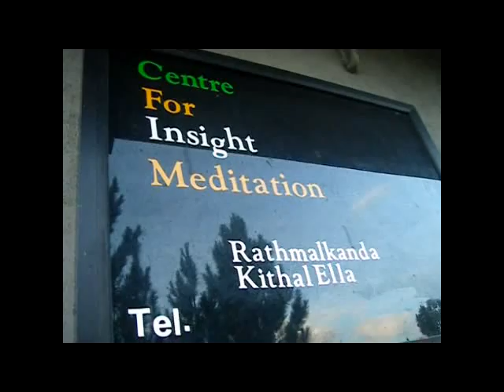Meditation Centre in Sri lanka - ELLA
International Centre for Insight Meditation at ELLA. Director..Ven.Madawala Upali ..Former Head of Kanduboda Meditation Centre and the Lecture of Buddhist Phylosophy at Kalaniya University 1999